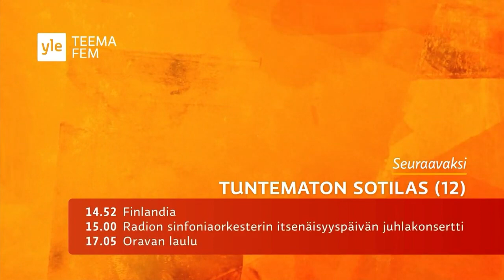Yle Teema & Fem - Tulevaa ja Tunnari 6.12.2023 (Tuntematon sotilas)